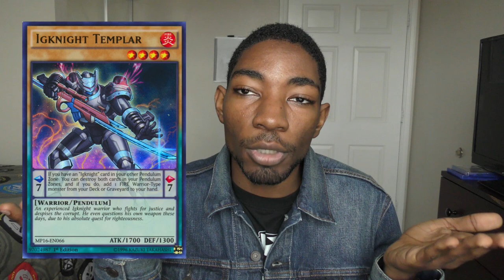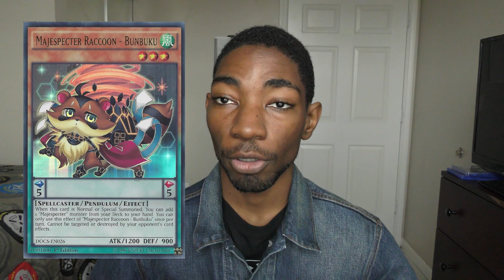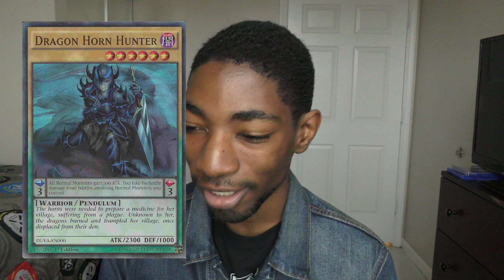5 Pendulum Decks for Beginners!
Even after over two years, Pendulum Cards are still a bit of an enigma to a lot of Yu-Gi-Oh players. These are five of the easiest Pendulum monster decks to pick up and play if you're new to the game or mechanic!

★ Check out TCGplayer for great deals on sealed and single products from all Trading Card Games!

★ If you like Team APS and want to show your support, consider buying an official playmat!

★ Follow the Facebook Fan Page for extra fan interaction, channel announcements, and behind the scenes content!